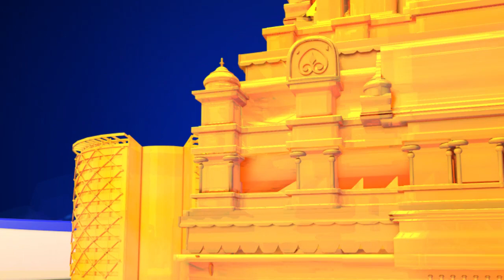Sri Konidela Nagababu Gives Clarity on Quitting From Jabardasth Show || Top Telugu Media